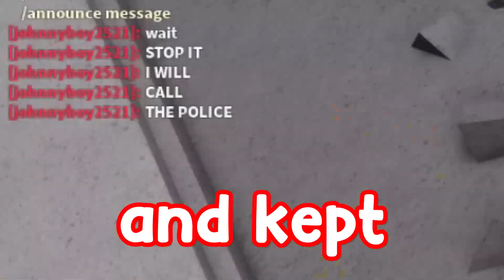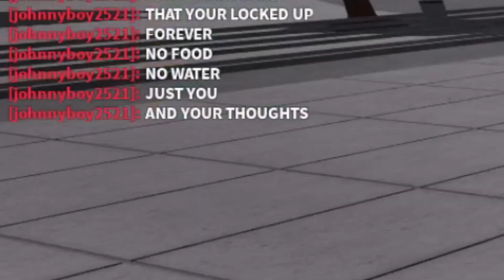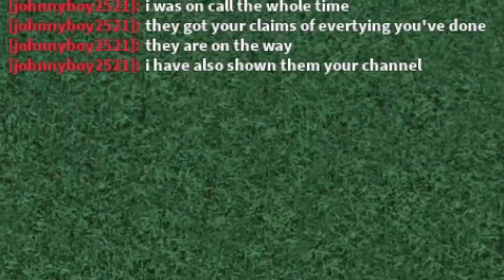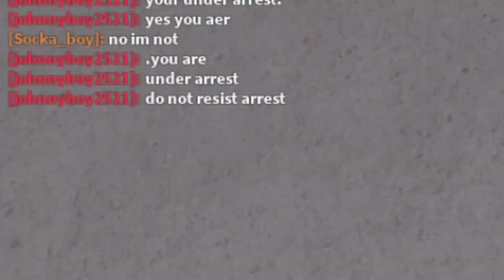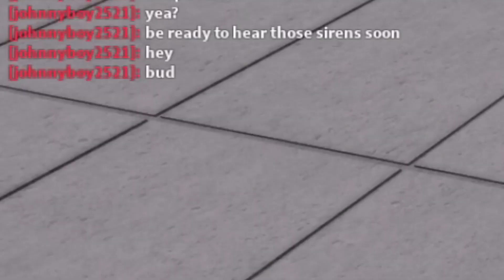"IM CALLING THE COPS." 💀 (The Strongest Battlegrounds)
"IM CALLING THE COPS." 💀 (The Strongest Battlegrounds) (Roblox Saitama Battlegrounds)

My Links

My Links